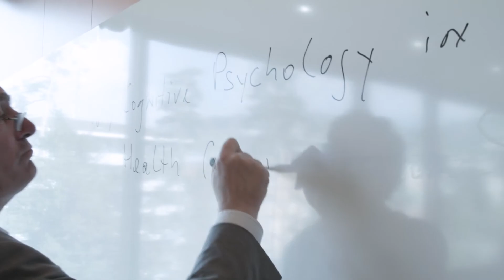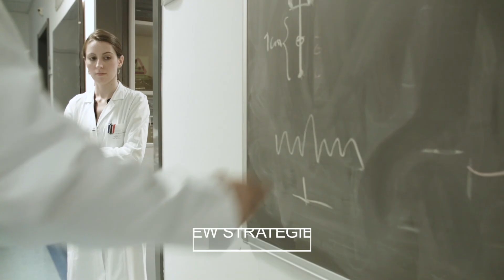Master in Cognitive Psychology in Health Communication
The Master in "Cognitive Psychology in Health Communication", jointly offered by Università della Svizzera italiana (USI) and the Faculty of Psychology of Vita-Salute San Raffaele University of Milan (UNISR), presents a new joint Master's programme through training in cognitive psychology, neuroscience and communication. The programme focuses on the intersection between the theoretical bases of cognitive psychology and those of communication applied to the context of health.
Students who choose this specialization will get a strong biological, methodological and statistical training, acquiring also knowledge in management. The specialization will familiarize students with the latest research and practice in cognitive psychology and provide a modern preparation to lead and influence change in health in today's diverse communities.